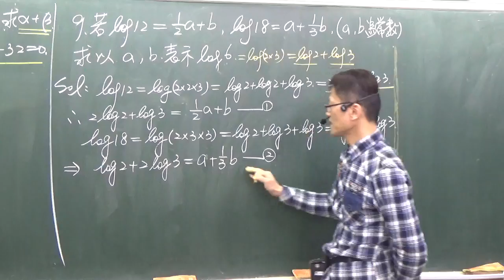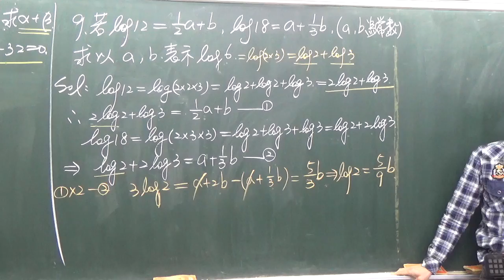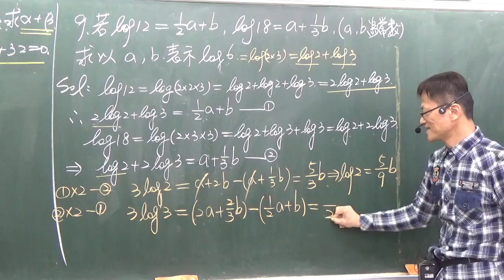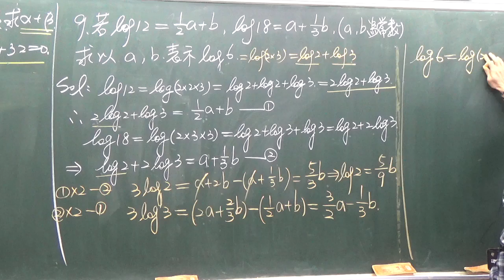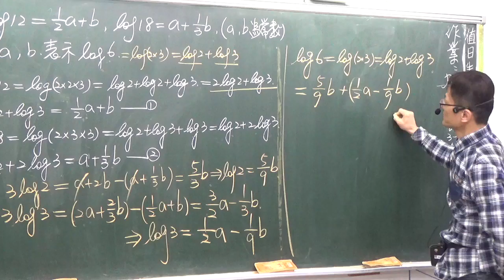B1--3-3---對數定律--換底公式的變化-- 課後題目9